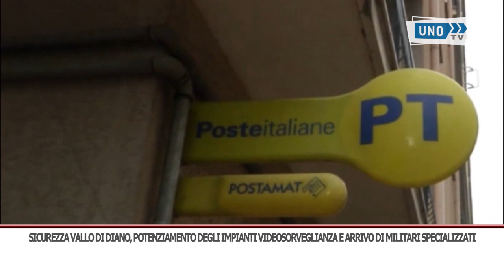SRV SICUREZZA VALLO DI DIANO RISPOSTA DEL PREFETTO